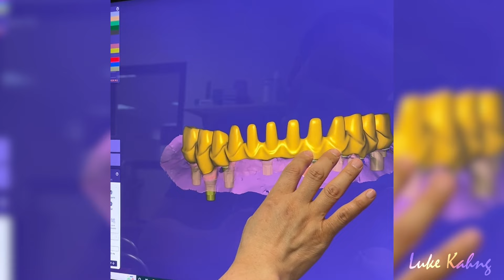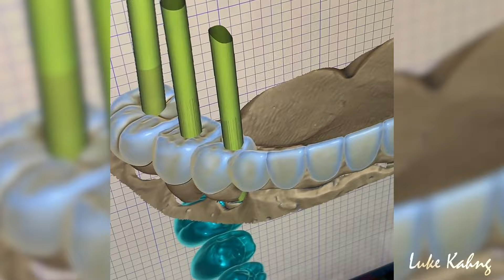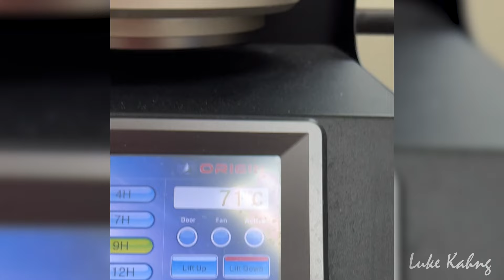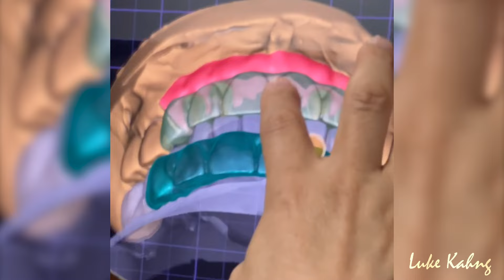Giving a Dentist’s Mother the Best Full Mouth Restoration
In this video, Luke shares a Full Mouth Restoration that was requested by Dr. Edward Zeva in New York for his mother.

If you’re interested in seeing more Dental Restorations like this, follow Luke on Social Media @lukekahng